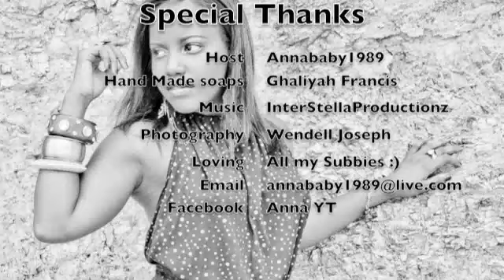Giveaway Winners - Luxury Soaps by Ghaliyah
To see more picture...